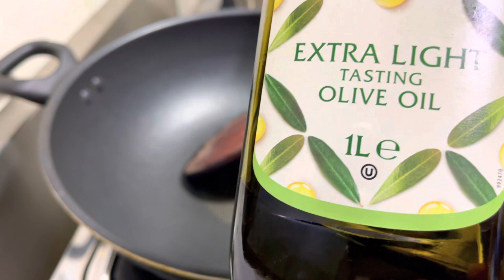Kegiatan selama karantina mandiri || masak kangkung barbecue dan daging sapi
Kangkung masak barbecue dan daging sapi adalah masakan rumahan, masakan praktis, masak jadi mudah gak ribet, masakan sehat dan bergizi..